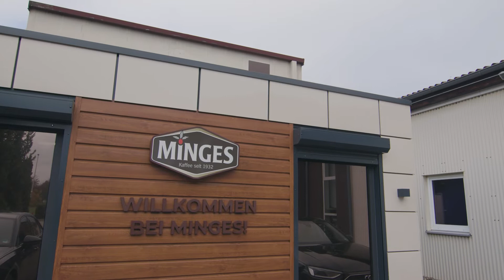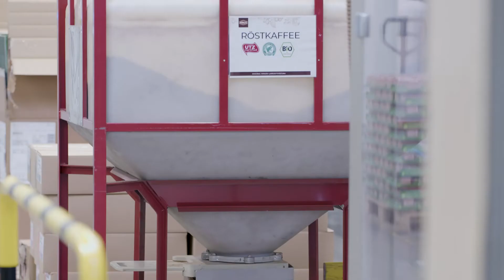Coffee powder conveying at Minges coffee roastery with Piab’s piFLOW®f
The Minges coffee roastery uses Piab vacuum conveyors to preserve the aroma of their products while at the same time increasing productivity and efficiency.